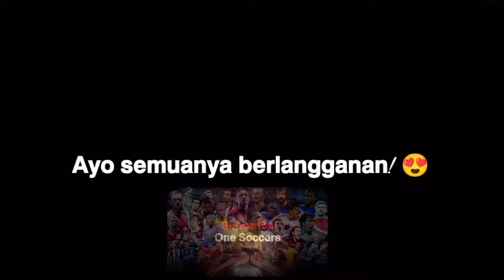Yang Terbaik Dari John Stones